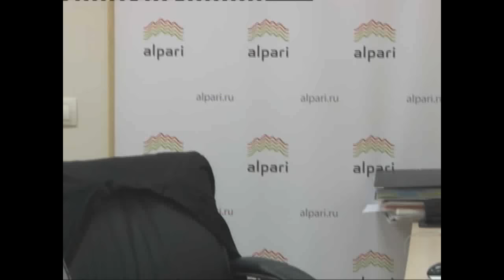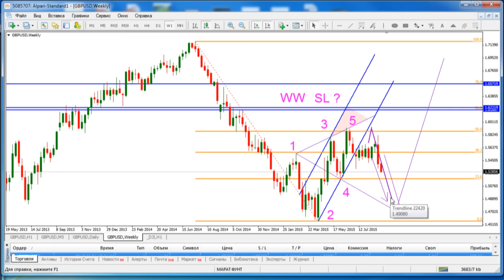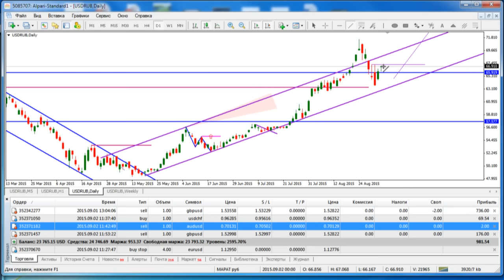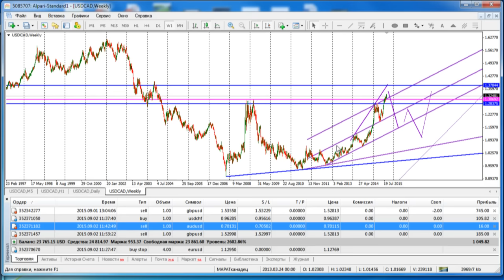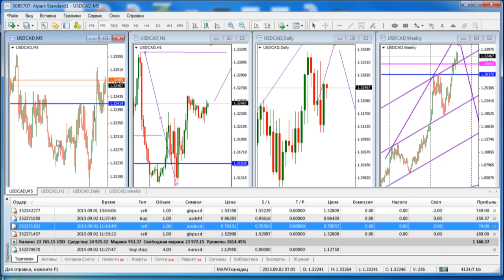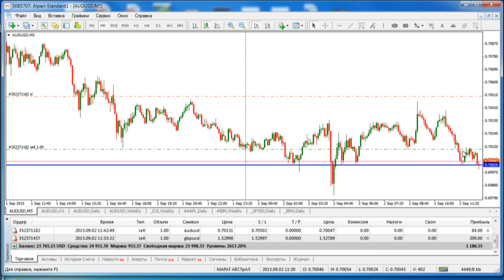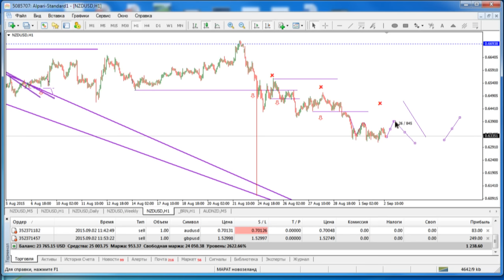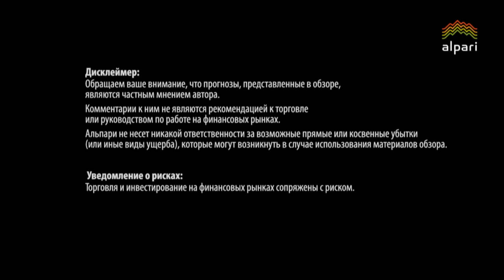Ежедневный обзор финансовых рынков 02. 09. 2015. Торговля без индикаторов.